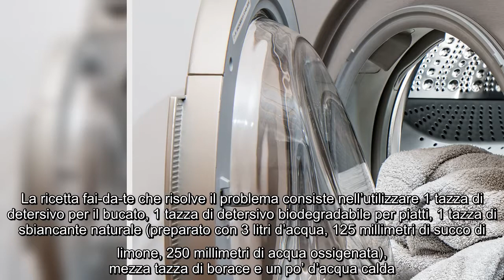Esiste segreto per pulire la lavatrice: un famoso medicinale per mal di testa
L’unica macchia invincibile  Esiste però una macchia, particolarmente ostile, che nemmeno l’aspirina riesce ad intaccare. Si tratta delle macchie di sangue, che spesso rovinano biancheria intima e lenzuola. L’aspirina non solo non riesce a eliminarle: le rende ancora più difficili da rimuovere. Decisamente meglio evitare per non correre il rischio di peggiorare ulteriormente la situazione (già critica).  Cuscini ingialliti: un rimedio fai-da-te  Cuscini e federe sono tra gli oggetti della casa con cui si resta più a contatto ma anche quelli che, proprio per questo, tendono di più a sporcarsi. Purtroppo non sempre ci si ricorda di lavarli, così il risultato sono cuscini ingialliti e poco igienici. La ricetta fai-da-te che risolve il problema consiste nell’utilizzare 1 tazza di detersivo per il bucato, 1 tazza di detersivo biodegradabile per piatti, 1 tazza di sbiancante naturale (preparato con 3 litri d’acqua, 125 millimetri di succo di limone, 250 millimetri di acqua ossigenata), mezza ...